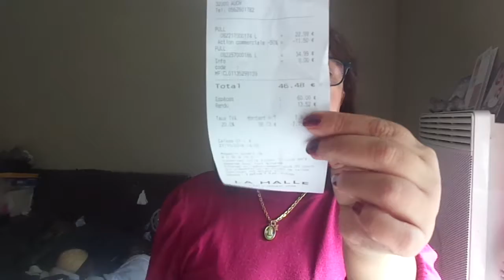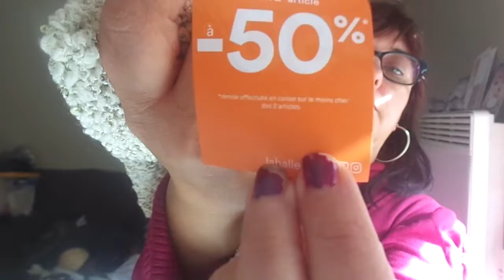MAH00168 achat pulls